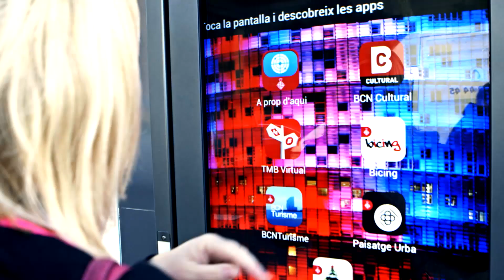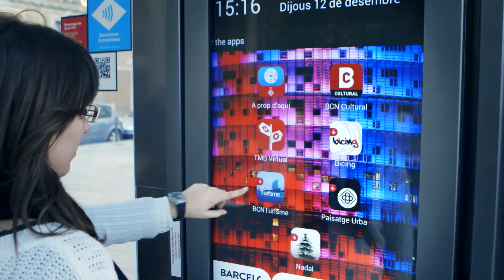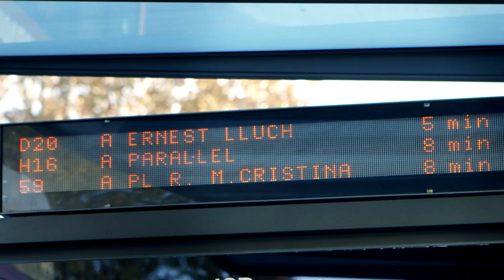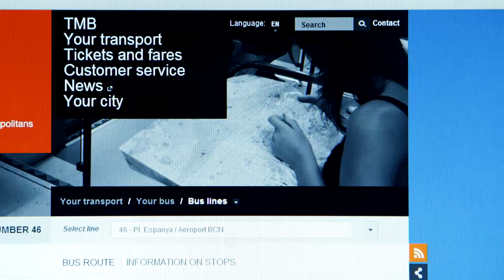Tech Today Video Series Episode 3: Smart City | Intel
For more information on how Intel accelerates the Internet of Things,

 In this video from the Tech Today series, Carlos Alonso, director of strategy at TMB, describes how they are using the Internet of Things to improve the public transit experience in Barcelona, Spain. Using Intel Core processors with vPro technology, TMB is able to remotely manage thousands of touch screen digital displays throughout the city and display real-time information such as service information, location-specific advertising, and daily news from a centralized content distribution system. Expect to see this connected travel experience in cities around the world very soon.

and with Inteliot.